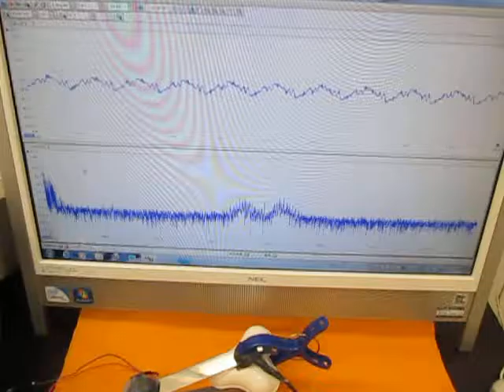超音波を利用した「振動計測技術」